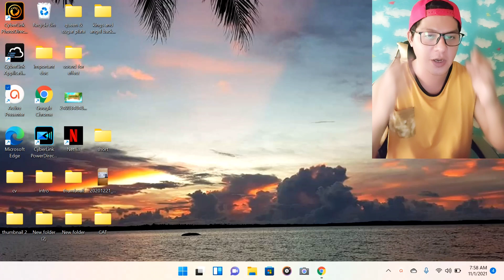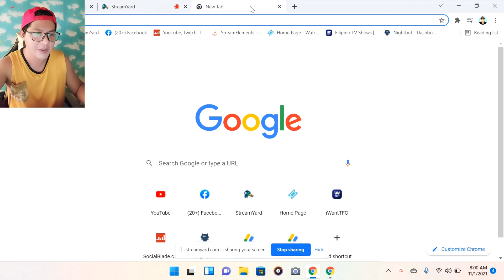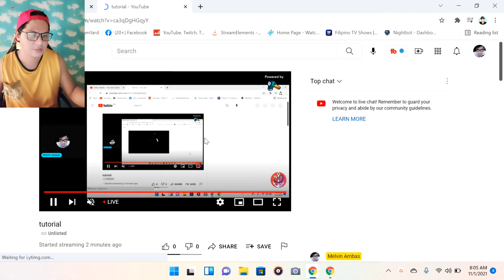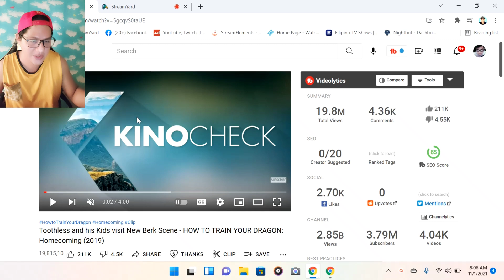PAANO MAG SHARE SCREEN SA YOUTUBE LIVE | how to share screen on YouTube live stream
Paano mag share screen sa youtube pag naka live stream,? isa ito sa madalas na tanung ng karamihang bagohan na youtuber at live streamer, ang pag share ay isa sa mga maari naten gawin kung mayron tayo gusto e promote or e share na mga video or presentation sa ating mga viewers sa ating live, sa mga hindi alam kung paano ito gagawin sundan lang po ang step by step procedure ng video tutorial na ito, na kung paano mag share ng screen sa youtube live.